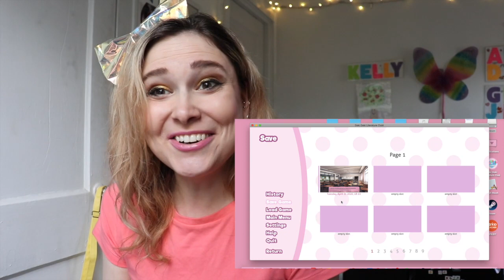Doki Doki Literature Club!!! Part One ♡ Kelly Plays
I have always wanted to try "let's plays" on my channel, because I feel like they would be up my alley, so here is my first attempt. I honestly had so much fun and I hope you guys enjoy! *HAD SOME CAMERA ISSUES because it wasn't focusing correctly so I'm so sorry guys, it won't happen in the next video. I just liked this take and wanted to use it anyway.*

I'M NOW ON TIK TOK: kellytruethoughts618

ABOUT ME ☼☼☼